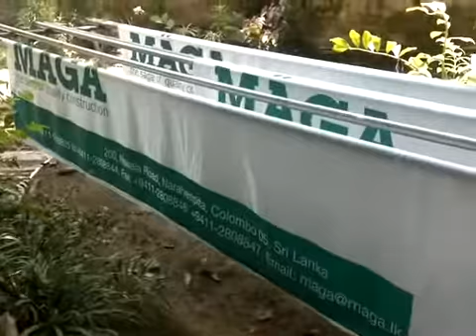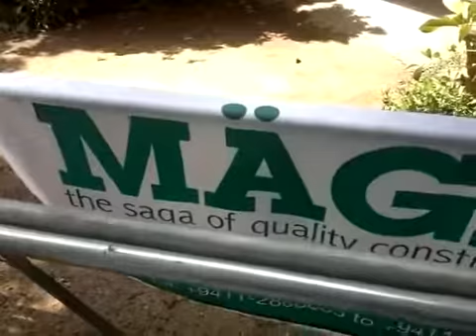How to banner (Screen) Printing